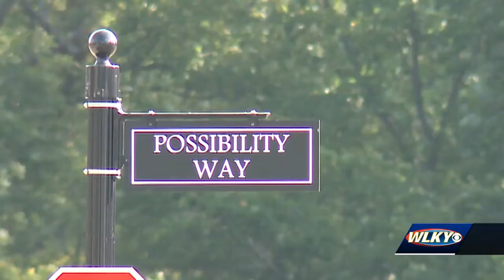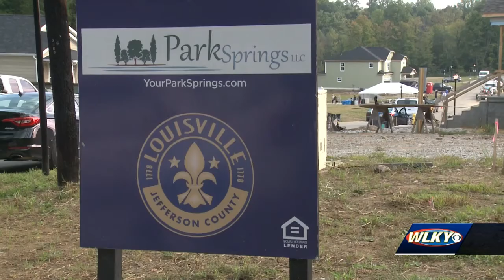Progress being made at Park Springs subdivision